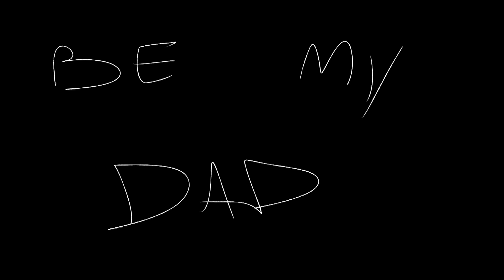"Sam Riegel, please be my dad" (ft. A lack of parental love)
please Sam ill be the best son ever, we can play dnd and you can check out my soundlcoud
maybe send some money my way?

thanks dad